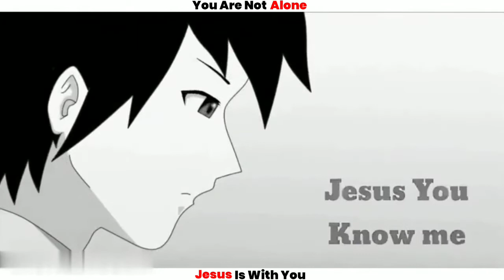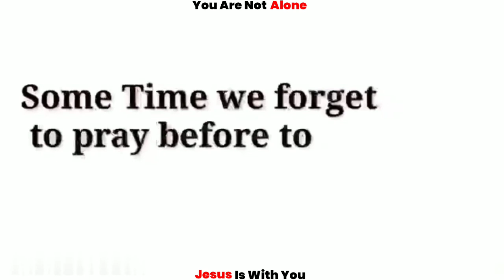Jesus Is Always With You | Anime Story